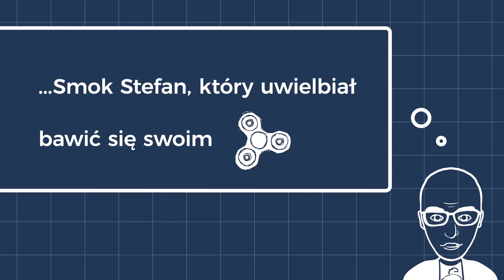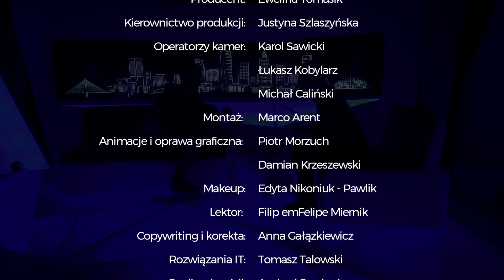KUBA KLAWITER o NAJGŁUPSZYCH GADŻETACH!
Kuba Klawiter, prowadzący Tech Week, swoją karierę rozpoczynał jako prezenter radiowy i telewizyjny. Obecnie łączy prowadzenie autorskiego programu oraz kanału na YouTube. Jego filmy to nie tylko ciekawe recenzje sprzętu, ale także nowinki ze świata nowoczesnych technologii i prezentacje niezwykłych gadżetów. Zobaczmy, jak poradzi sobie z wyzwaniami, które dla niego przygotowaliśmy!